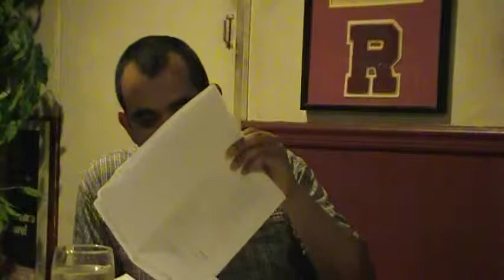ZZyZx WriterZ Meeting 05/14/13 - Armando Ortiz Part 2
Armando Ortiz of the ZZyZx WriterZ reads a couple of poems at their monthly meeting.

* Special "Meatball Sandwich" Moment at the 4:04 mark.